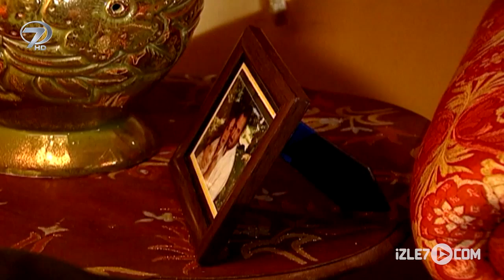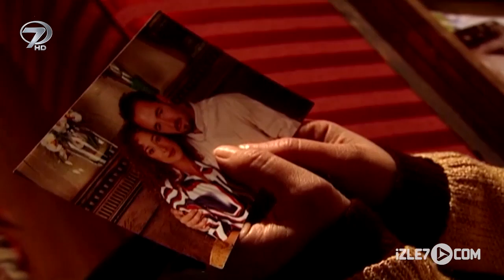Affet Beni | 7. Bölüm | FİNAL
Piraye'nin kocasının Yaşadığını öğrenen Cemil yakınlaşmak için fırsat kollar, Ömer ise geçmişini sorgulamaya başlar.

Cemil, Piraye'nin kocası Sinan'ın aslında yaşadığı, dahası çok zengin bir adam olduğunu öğrenmiştir. O gidince bütün miras Ömer'e kalacaktır. Eğer Piraye ile evlenirse bu servetin başına geçebilecektir. Cemil, Piraye ile yakınlaşmak için çeşitli numaralar çevirir. Güllü sayesinde kendini bir akşam yemeğine eve davet ettirir. Artık hedefine emin adımlarla yürüyecektir.

Zavallı küçük Ömer ise tehditler yüzünden giderek bir sokak çetesinin eline düşmüştür. Kap kaç ve hırsızlıkla geçinen bu çete Ömer'i hayatın karanlık yüzüyle tanıştıracaktır. Ömer çetedeki çocuklardan birinden aslında babasının belli bile olmadığı annesinin ona yalan söylediğini duyar ve çok öfkelenir. Eve döndüğünde ise annesine babasının mezarını görmek istediğini söyler.